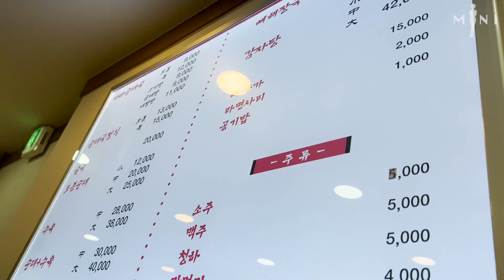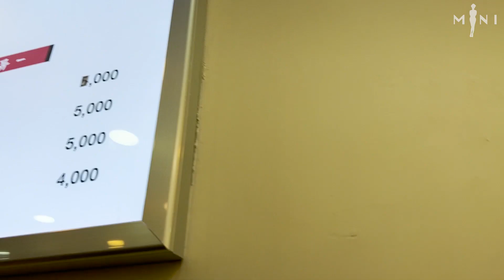(VLOG)여시같이 착착착 브이로그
📢 템플릿
✔️론박자막연구소